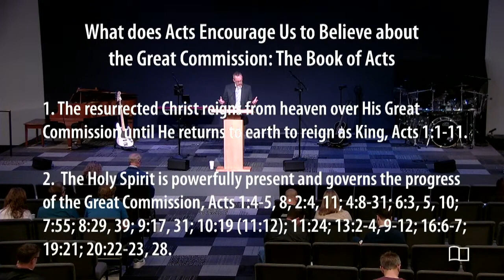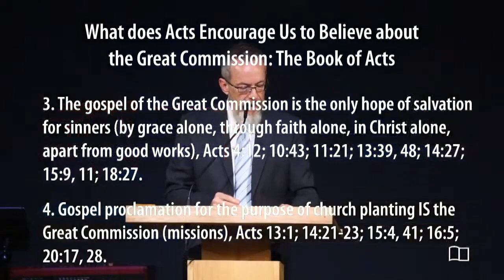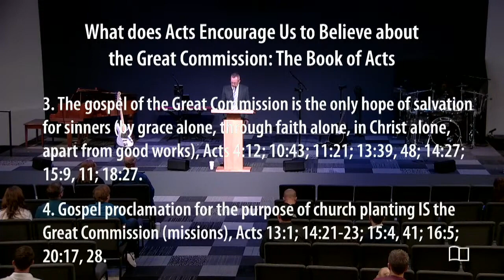What does Acts Require Us to Believe for the Great Commission? - Scott Maxwell - 02/26/23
Title: What does Acts Require Us to Believe for the Great Commission?